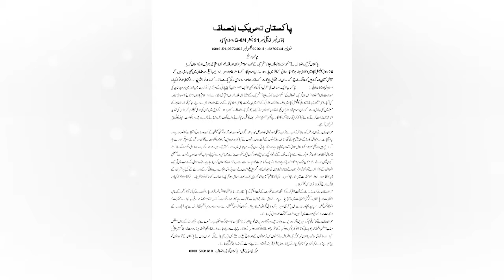Imran Khan Speech In English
IMRAN KHAN WHO ARE TALIBANS GREATEST SPEECH EXPLAINING DRONE ATTACKS ON TALIBAN